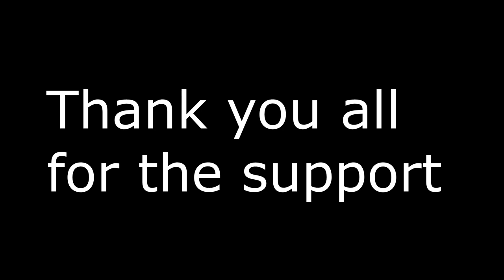The mid tier German experience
Possibly my last video
thank you guys for the love!